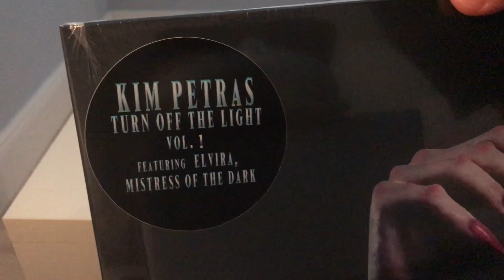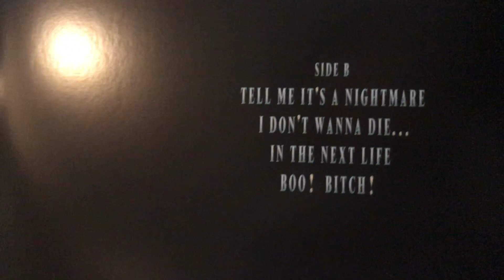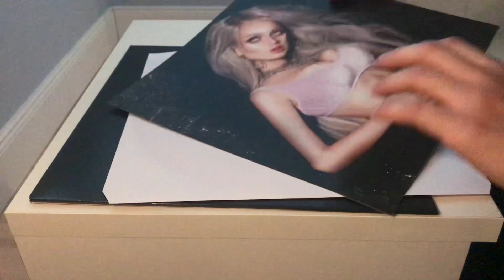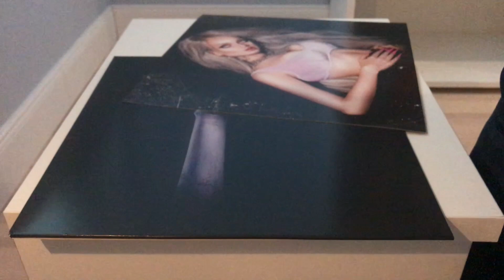Kim Petras - Turn Off The Light Vol. 1 🕷 (Neon Pink Vinyl) (Unboxing)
Kim Petras' first physical release on Neon Pink Vinyl! Includes 'Close Your Eyes' and 'Turn Off The Light'.

Tracklist:

1. o m e n
2. Close Your Eyes
3. TRANSylvania
4. Turn Off The Light (feat. Elvira Mistress of the Dark)
5. Tell Me It's A Nightmare
6. i don't wanna die...
7. In The Next Life
8. Boo! Bitch!